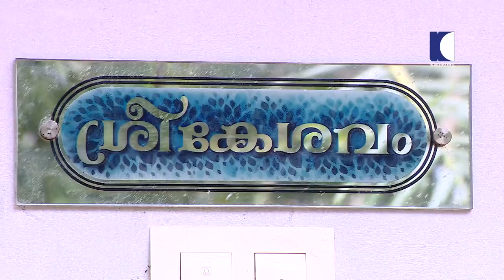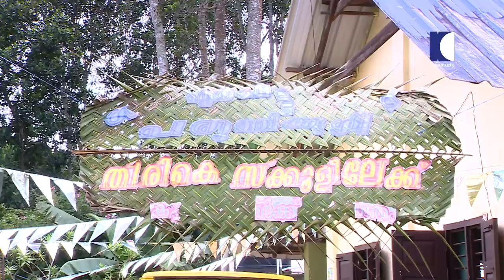A Day with actor Kishore NK | Day with a Star | Season 05 | EP 21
Mimicry has been a part of my life since my school and college days. For a while I was a professional mimicry artiste in the troupe of the late actor Krishnankutty Nair. Then, along with a few friends, I formed a troupe, Narmakala. Joby, the late Monilal, Pradeep Prabhakar and Suraj Venjaramoodu were some of the artistes in the troupe. My entry into television was through a social satire on Surya TV, ‘Nurungukal’. After that I acted in serials such as ‘Mahatma Gandhi Colony’, ‘Indumukhi Chandramathi’, ‘Bharyamar Sookshikuka’, and ‘Naadum Nattarum’. I’ve done over a dozen films, including Ivar Vivahitharaayal, Happy Husbands, Sakudumbam Shyamala, Janapriyan, Beautiful, Mumbai Police and Thank You, to name a few. - Kishore NK

Ever wonder what a day in the life of a celebrity is like?  How do they spend their days away from the spotlight? Do they have quality family time? Do they catch up on a good book, take a nap, chill with friends, go shopping?  Is it glamorous and exciting?

‘Day With A Star Season 5’ takes us behind the scenes to relive a day with a celebrity.

Get to know the A-Listers in their comfort zones. Watch them as they go about their routines. Catch a glimpse of the real persona behind the star.